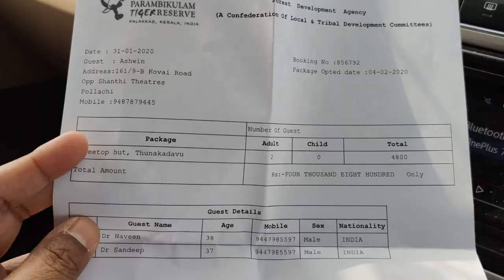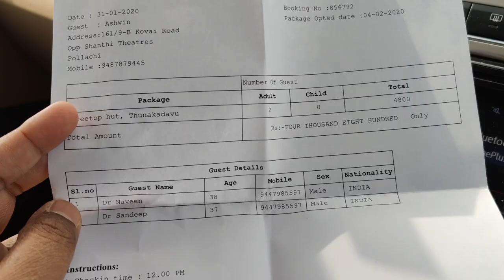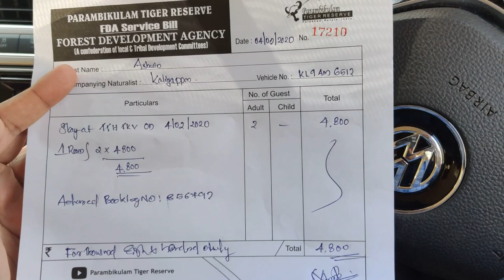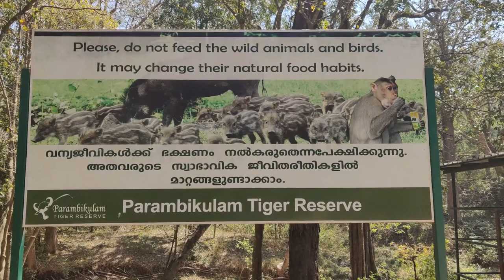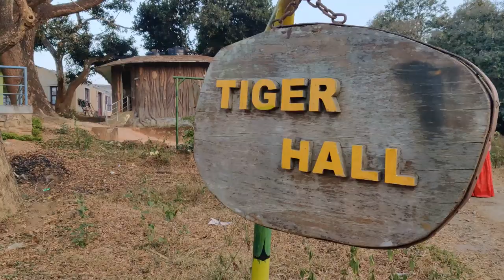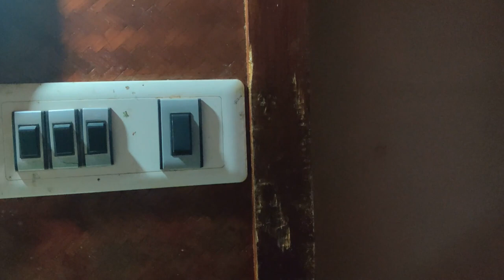Trip to Parambikulam Wildlife Sanctuary-DAY 1/പറമ്പിക്കുളം വന്യജീവി സങ്കേതത്തിലേക്കുള്ള യാത്ര-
Welcome to our thrilling expedition through the breathtaking landscapes of Parambikulam Wildlife Sanctuary! Join us as we delve into the heart of nature and encounter its diverse inhabitants in their natural habitat.

Nestled in the lush greenery of the Western Ghats, Parambikulam offers a sanctuary for a wide array of wildlife species, including majestic elephants 🐘, elusive tigers 🐅, playful monkeys 🐒, and vibrant birdlife 🦜. Get ready for an unforgettable journey filled with awe-inspiring moments and close encounters with some of the most fascinating creatures on the planet.

As we explore the sanctuary's winding trails and serene water bodies, immerse yourself in the tranquility of the forest and witness the harmony of nature unfold before your eyes. Capture stunning vistas of verdant valleys, cascading waterfalls, and pristine lakes, each more enchanting than the last.

Join us in preserving the natural wonders of Parambikulam and raising awareness about the importance of wildlife conservation. Let's celebrate the beauty of our planet and inspire others to cherish and protect its precious ecosystems.

Come along on this extraordinary adventure and experience the magic of Parambikulam Wildlife Sanctuary! 🌿✨

പറമ്പിക്കുളം വന്യജീവി സങ്കേതത്തിലെ അതിമനോഹരമായ ഭൂപ്രകൃതിയിലൂടെയുള്ള ഞങ്ങളുടെ ആവേശകരമായ പര്യവേഷണത്തിലേക്ക് സ്വാഗതം!
പ്രകൃതിയുടെ ഹൃദയത്തിലേക്ക് ആഴ്ന്നിറങ്ങുകയും അതിലെ വൈവിധ്യമാർന്ന നിവാസികളെ അവരുടെ സ്വാഭാവിക ആവാസ വ്യവസ്ഥയിൽ കണ്ടുമുട്ടുകയും ചെയ്യുമ്പോൾ ഞങ്ങളോടൊപ്പം ചേരുക.

പശ്ചിമഘട്ടത്തിലെ പച്ചപ്പിൽ സ്ഥിതി ചെയ്യുന്ന പറമ്പിക്കുളം, ആനകൾ, പിടികിട്ടാത്ത കടുവകൾ, കളിയായ കുരങ്ങുകൾ, ഒപ്പം ചടുലമായ പക്ഷിമൃഗാദികൾ എന്നിവയുൾപ്പെടെ നിരവധി വന്യജീവികളുടെ ഒരു സങ്കേതം പ്രദാനം ചെയ്യുന്നു. ഈ ഗ്രഹത്തിലെ ഏറ്റവും കൗതുകകരമായ ചില ജീവികളുമായുള്ള വിസ്മയിപ്പിക്കുന്ന നിമിഷങ്ങളും അടുത്ത കൂടിക്കാഴ്ചകളും നിറഞ്ഞ അവിസ്മരണീയമായ ഒരു യാത്രയ്ക്ക് തയ്യാറാകൂ.

ഞങ്ങൾ വന്യജീവി സങ്കേതത്തിൻ്റെ വളഞ്ഞുപുളഞ്ഞ പാതകളും ശാന്തമായ ജലാശയങ്ങളും പര്യവേക്ഷണം ചെയ്യുമ്പോൾ, കാടിൻ്റെ ശാന്തതയിൽ മുഴുകുകയും പ്രകൃതിയുടെ ഇണക്കത്തിന് നിങ്ങളുടെ കൺമുന്നിൽ വികസിക്കുകയും ചെയ്യുക. പച്ചപ്പ് നിറഞ്ഞ താഴ്‌വരകൾ, വെള്ളച്ചാട്ടങ്ങൾ, ശുദ്ധമായ തടാകങ്ങൾ എന്നിവയുടെ അതിശയകരമായ കാഴ്ചകൾ പകർത്തുക, ഓരോന്നും അവസാനത്തേതിനേക്കാൾ ആകർഷകമാണ്.

പറമ്പിക്കുളത്തിൻ്റെ പ്രകൃതി വിസ്മയങ്ങൾ സംരക്ഷിക്കുന്നതിനും വന്യജീവി സംരക്ഷണത്തിൻ്റെ പ്രാധാന്യത്തെക്കുറിച്ച് അവബോധം വളർത്തുന്നതിനും ഞങ്ങളോടൊപ്പം ചേരൂ. നമുക്ക് നമ്മുടെ ഗ്രഹത്തിൻ്റെ സൗന്ദര്യം ആഘോഷിക്കാം, അതിൻറെ വിലയേറിയ ആവാസവ്യവസ്ഥയെ വിലമതിക്കാനും സംരക്ഷിക്കാനും മറ്റുള്ളവരെ പ്രചോദിപ്പിക്കാം.

ഈ അസാധാരണ സാഹസികതയിൽ കൂടെ വരൂ, പറമ്പിക്കുളം വന്യജീവി സങ്കേതത്തിൻ്റെ മാന്ത്രികത അനുഭവിച്ചറിയൂ! 🌿✨